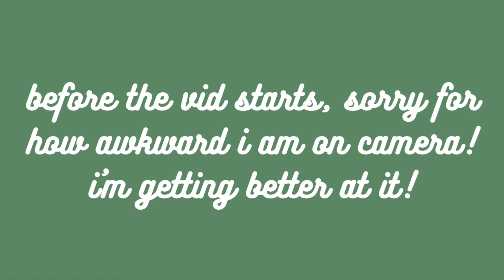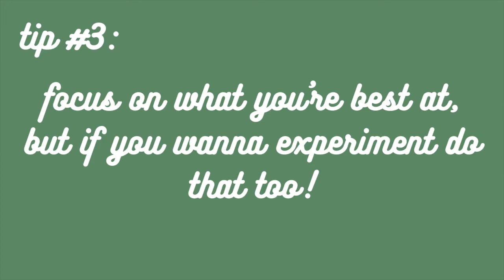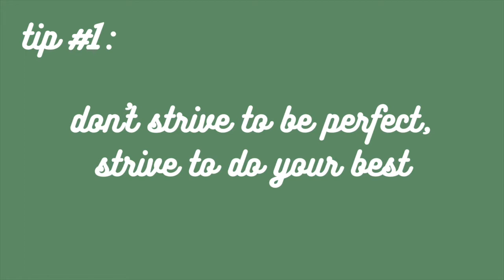5 portfolio tips for applying to art school!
hi!!! I took a week break from uploading videos bc i was getting my life together and just doing stuff with a lack of motivation at the same time
these are my five tips for creating your portfolio to apply to art school! I hope this helps at least one person!! :)

hello hello!!!